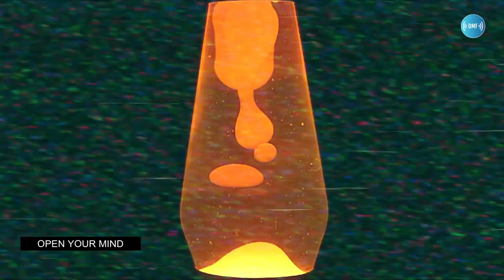VOL 3 - Musica de Lofi Relajante para Estudiar trabajar o de Fondo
La canción mantiene un ritmo constante y relajado, sin cambios bruscos ni momentos ruidosos, creando una atmósfera constante de serenidad y calma. Es ideal para crear un ambiente de paz y tranquilidad en cualquier momento del día.

Te invito a la Comunidad de Abundancia ➕ Meditaciónes y expansión de la consciencia

Libro Pasta Blanda Proyecto Nueva Realidad en 10 Dias: Salto Cuantico (Spanish Edition)
Libro Digital 📚

Recomendación Literaria ➕

Libro la Unicidad de la Consciencia "La Verdad de la Realidad"
Libro Digital ✨

🎼Track Info:
► Artist Attribution

(END Copy/Paste Above)

• (C) Copyright Notice: This is FREE (Royalty Free Music) that has been publicly released by Chill Out Records - No Copyright Music (Chill Out Records LLC) for use by content creators within their own YouTube videos.